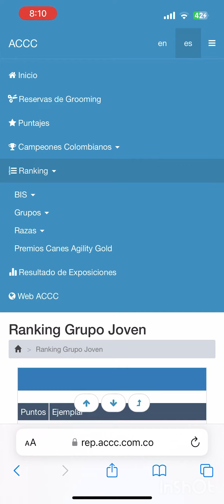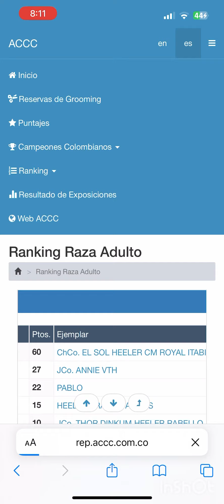Cómo revisar el ranking de la asociación club canino colombiano